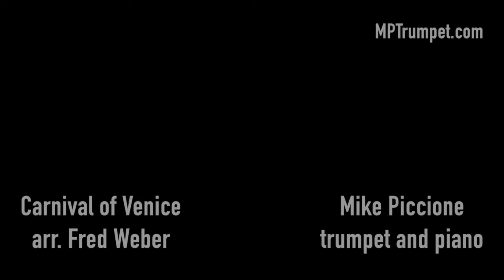Carnival of Venice arr. Fred Weber - Trumpet Solo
This arrangement of Carnival of Venice is a perfect trumpet solo for advanced middle school or early high school students. It features a cadenza, 6/8 time signature, and many 16th note patterns that will expand the performer's technique. Range reaches G above the staff.

More advanced versions of the Carnival of Venice by Arban, Clarke, and Vizzutti are available on YouTube and will provide excellent inspiration for young players.

Carnival of Venice arranged by Fred Weber
Performed by Mike Piccione, trumpet and piano